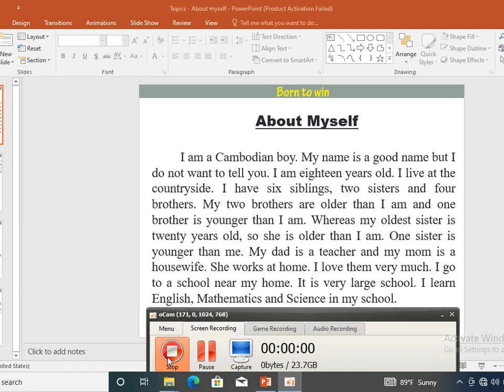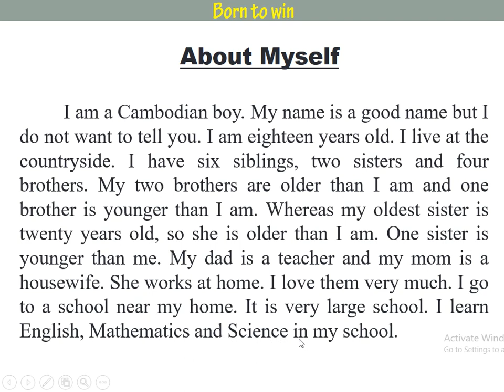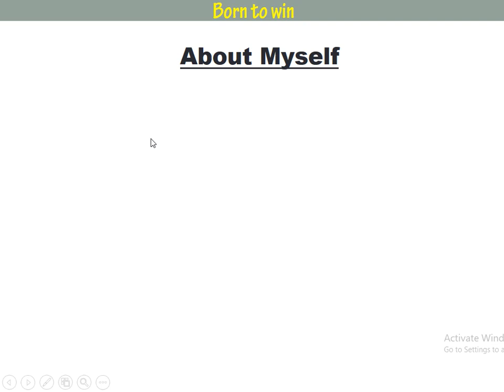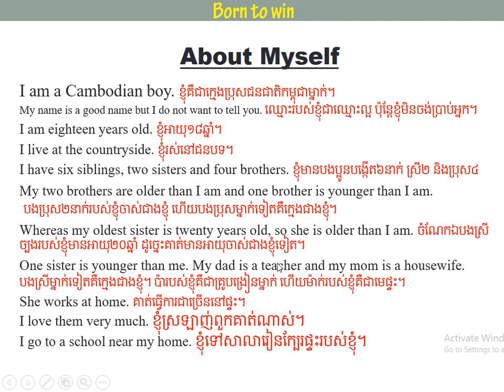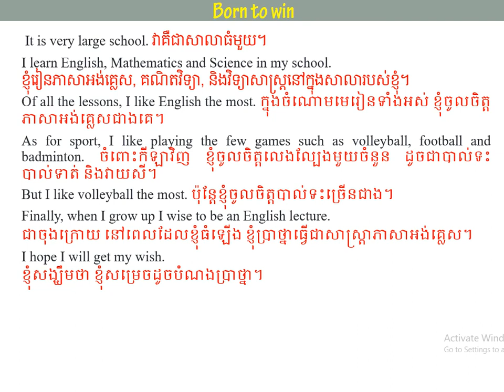About Myself: អំពីខ្លួនខ្ញុំផ្ទាល់